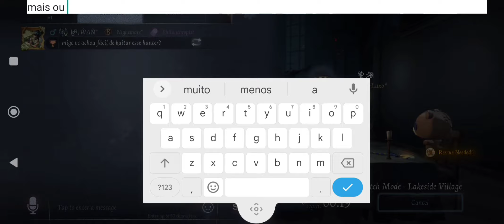Identity V | Kitando com a ̶I̶n̶ú̶t̶i̶l̶ | The Mind's Eye Gameplay